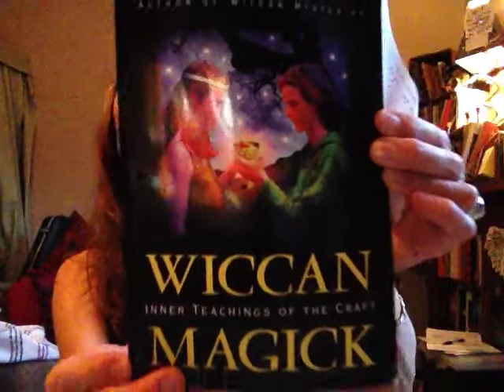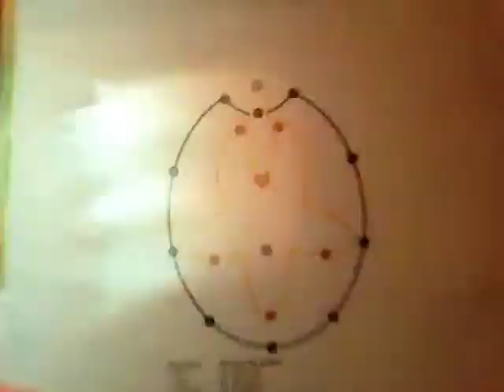March 2020 Opinion Piece on VIRUS and other topics such as BLACK MAGIC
Grab a cuppa cuppa and join me for this improvisational talk. Do you want to make history or do you want to be history? This video is a peptalk for anyone who is feeling fear. Listen up. We are rising, May you fare well and stay in touch. Spring Equinox arrives early this season, with our trip around the sun. It's on the 19th, which hasn't happend for 100 years! Hmmmmm. Go straight to 29:33 = good listen.

My books: "Les Girls" and "Daddy Jack's"  are based on my real life experience as first, an entertainer in the peep show, providing visual phone sex, then as a gogo dancer & stripper on a stage. I loved the dancing! I was in such wonderful shape! Dancing does that. Anyway, strippers are often offered money for sex and some accept. As a result, it's assumed all strippers do. Not so. Hustler magazine offered me 5K to pose nude, and I said "No." Dumb. Ladies do it for free nowadays.

SUB & RING my BELL! Thank you! (That said, you may not receive notification since I am shadow banned on this platform. So check back.)

Future link(s):
Mailing list for notifications and a link for book sales. TBD

Align with your Higher self and all other higher conscious aspects of yourself that are positive for your life enJOYment.

Get outside and smile at the beauty around you!